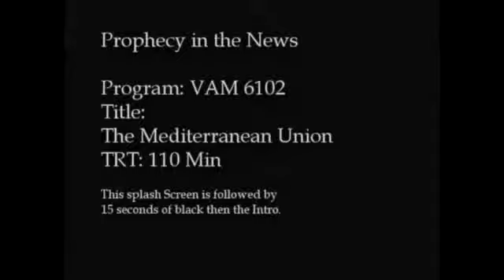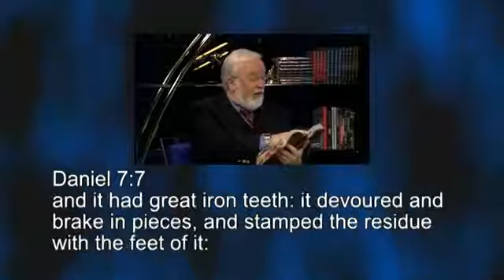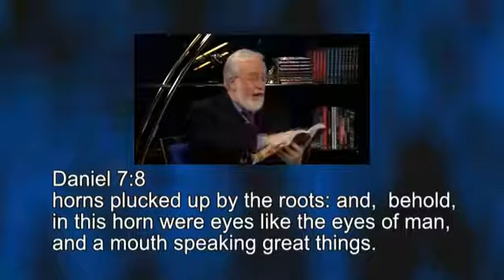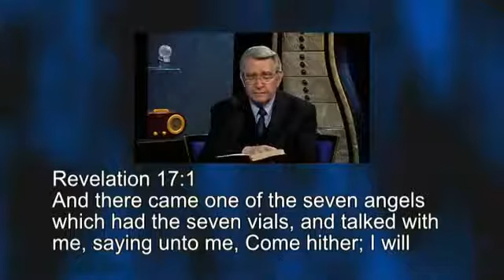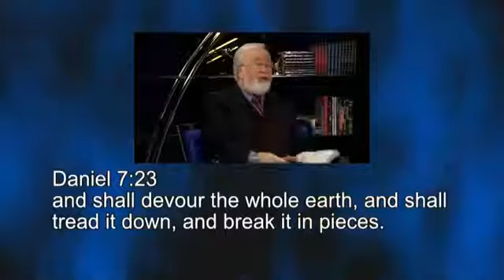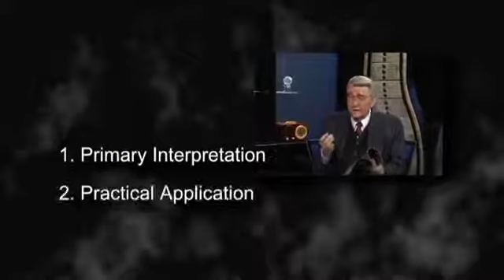MEDITERRANEAN UNION: REDRAWING AND ANCIENT MAP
Former French President Nicolas Sarkozy hatched the idea during his election campaign. Not only was it welcomed around the Mediterranean, the Union was actually birthed on July 14, 2008, with a Muslim Secretary General. Comparing a map of the old Roman Empire with the map of the new Mediterranean Union, they appear remarkably close. The "Union of the Mediterranean" includes almost all of the nations that once comprised the Roman Empire. Could this be a fulfillment of the biblical prophecies about the beast out of the sea?
NOTE: The video starts at the 1:00 minute mark.